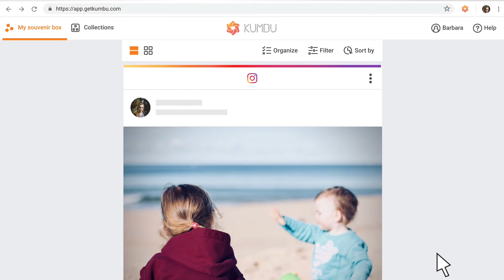Save your favorite Instagram photos and videos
There's a Instagram photo or video that you love and want to find back later? Save it now in just a click with Kumbu!

Kumbu is a safe-place designed to help you save, organize, share and enjoy your favorite content and memories from the web, social network and devices.